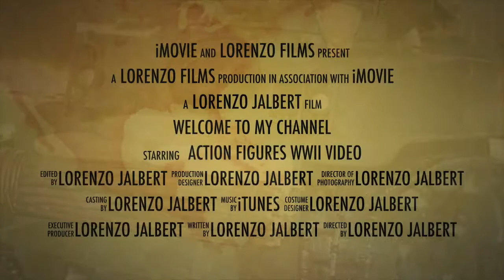WWII RC British Stuart Tank for 1/6th action figures.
The British named the M3 "General Stuart" upon receipt of the tank under the Lend-Lease program in June of 1941. The tank's ability to "shoot and scoot" as well as keeping the crew safe from small arms fire, earned it? the affectionate name of "Honey" by its operators. The British cavalry men liked this tank since it can travel 10 to 20 mph faster than their own or enemy tanks, and for its ease of maintenance. The M3 was designed to replace the outdated M2s. The M3 incorporated a thicker armor, lengthened hull, and trailer idler wheel to act as another road wheel to decrease ground pressure and improve weight distribution. The M3 turret has three pistol ports and shortened recoil mechanism. It was also equipped with a 37mm M6 gun, which was adequate early in the war but by 1942, the German counterparts far surpassed the range of the M3. The narrow width of the M3 could not accommodate a larger gun. The M3A1 was fitted with a Westinghouse gyrostabilizer, a turret basket and Oil Gear hydraulic traverse mechanism, but lacked a turret cupola.